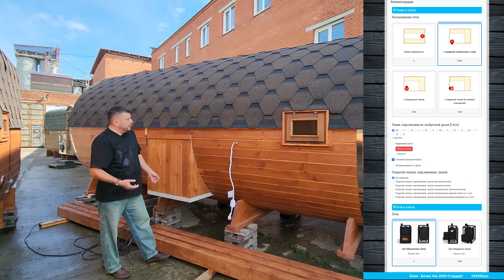Баня Бочка на Арарате! Бассейн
Баня-Бочка Дуэт 7000 Аква Стандарт Сосна 1шт
Г-образный полок С порталом 1шт
Покрытие полков, подспинников, трапов по ралу Тунговое масло колер 5м/п
Печь Премьера Руса 18кВт 1шт
Пульт ПУ-01М 15-24/380 1шт
Камни Нефрит 30кг
Камни Жадеит 150кг
Разводка водопровода По парной 1шт
Гигиеническая лейка С краном 1шт
Проточный водонагреватель  3кВт 1шт
Капитошка Обливное устройство 1шт
Капитошка обшивка корой  Под лаком 1шт
АПП Емеля  Автоматическая подача пара 1шт
Декорация трубопровода Корой 1шт
Бассейн (борта на улице из ПВХ) 2000мм 1шт
Подвод воды к бассейну От проточного нагревателя 1шт
Крышка на купель с улицы ПВХ/фанера 1шт
Шторка в купель На магнитах 1шт
Панорамный стеклопакет над купелью 52мм в раме 1шт
Шторка над купелью ПВХ 1шт
Крышка купели с улицы Фанера 18мм 1шт
Второе дыхание  С коробом 1шт
Вентиляция клапанная Металл + клапан 2шт
Обшивка свода парной Кедр вагонка 4м/п
Торец с дверью в парной Кедр вагонка 1шт
Обработка стен бани Лак на водной основе Орех 6м/п
Окно пластиковое в КО 1000х600  Наружное открывание 1шт
Термо Окно в кровле 400*300 Наружное открывание 2шт
Дверь входная Цветная пластиковая  1шт
Дверь в парную Стеклянная матовая 1шт
Входная группа  Сбоку 1шт
Дополнительная опора Для входной группы 1шт
Дополнительный стапель Для входной группы 1шт
Коврик EVA 1шт
Шкаф с дверью Сосна 1шт
Вешалка   Топорик 1шт
Вешалка  Пила 1шт
Установка розетки 220В 3шт
Многозонный выключатель Купель/Парная/КО/Улица 4 зоны
Электроконвектор  1.5 кВт 1шт
Абажур  Из коры 3шт
Дополнительная точка освещения КО/Парная 2шт
Заземление 3жилы 7м/п
Теплый пол в комнате отдыха 2000мм 2м/п
Табличка  Под лаком 1шт
Ковш С Логотипом 1шт
Совок+кочерга Набор 1шт
Матрас 800*2000 1шт
Валик 250*700 1шт
Подушка 350*350 1шт
Подушка 500*500 1шт
Шлифовка корпуса Наружная 7м/п
Лыжи 100*150*7000 7м/п
Цвет бани Тик/Викинг 7м/п
Цвет кровли Коричневый 7м/п
Стоимость на 01.07.24г 1514500р
Контактная информация:
Миасские бани и сауны
735